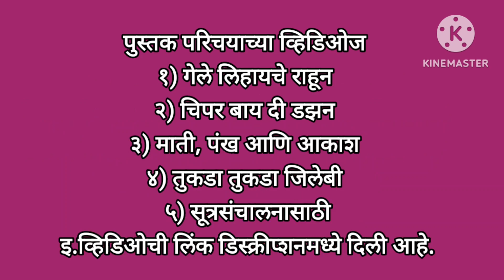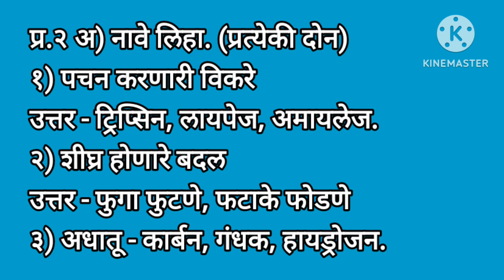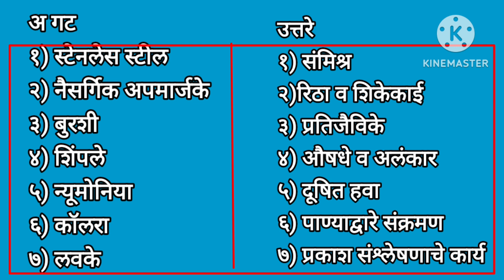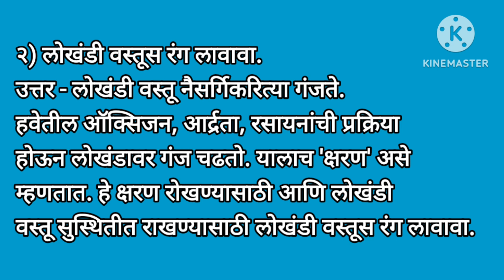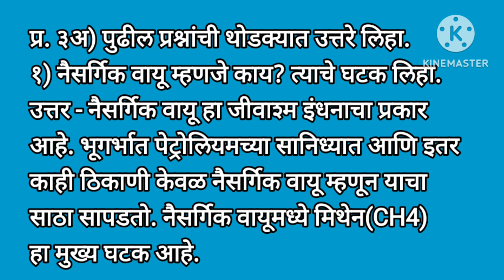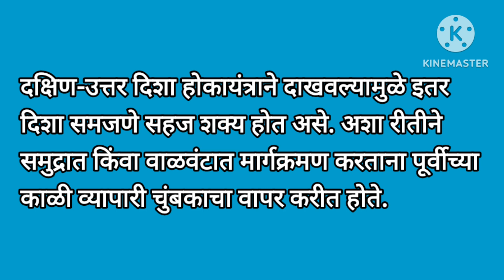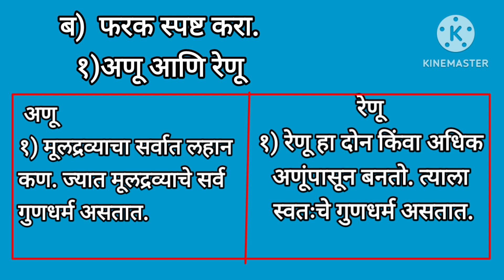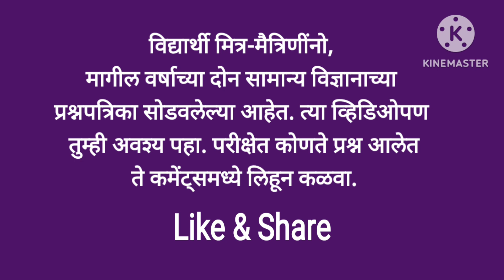इयत्ता सातवी सामान्य विज्ञान द्वितीय सत्र परीक्षा 7th std science sample paper second semester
इयत्ता सातवी विज्ञान द्वितीय सत्र परीक्षा सराव पेपर २०२३ 7th std second term vidnyan sarav paper

प्रिय विद्यार्थी मित्रमैत्रिणींनो,

ST Teaching या चँनेलवर अभ्यासपूर्ण व्हिडीओ बनवून अपलोड करण्याचा प्रयत्न करत असते. व्हिडीओचे स्क्रिप्ट, रेकॉर्डिंग, एडिटिंग, टायटल व डिस्क्रिप्शन हे सर्व केल्यानंतर व्हिडीओ अपलोड करताना असणारा नेटवर्क प्रॉब्लेम या सर्व बाबींचा विचार केल्यानंतर व्हिडीओ वेळेवर अपलोड करणे बऱ्याच वेळेस शक्य होत नाही त्याबद्दल दिलगिर आहे. तरी मी अभ्यासपूर्ण व तुम्हाला सुसंस्कृत नागरिक होण्याकरिता मूल्यात्मक व्हिडीओ अपलोड करण्याचा प्रयत्न करीत राहीन.
सुटीतही तुमच्याकरिता व्हिडीओ अपलोड करण्याचा प्रयत्न करणार आहे. त्याही तुम्ही अवश्य पाहा आणि काही प्रश्न व शंका असतील तर अवश्य कमेंट्स करून विचारू शकतात.
धन्यवाद!

इयत्ता सातवी  सामान्य विज्ञान सराव पेपर
इयत्ता सातवी द्वितीय सत्र परीक्षा
इयत्ता सातवी सामान्य विज्ञान द्वितीय सत्र परीक्षा
द्वितीय सत्र परीक्षा सातवी सामान्य विज्ञान
नमुना प्रश्नपत्रिका इयत्ता सातवी
नमुना प्रश्नपत्रिका  सामान्य विज्ञान इयत्ता सातवी
iyatta satavi samany vidnyan sarav paper
7th standard science annual exam 2024
7th class science sarav paper
sample paper 7th std science
7th class annual exam2024
second term science 7th class
7th standard second term
iyatta satvi science paper 2024
science paper 7th class
सातवी विज्ञान पेपर २०२४
वार्षिक परीक्षा सातवी सामान्य विज्ञान
इयत्ता सातवी  सामान्य विज्ञान वार्षिक परीक्षा
वार्षिक पेपर इयत्ता सातवी
वार्षिक पेपर इयत्ता सातवी सामान्य विज्ञान
इयत्ता सातवी विषय विज्ञान पेपर